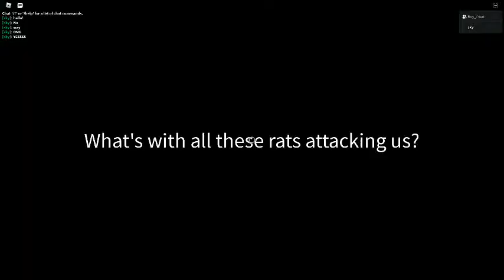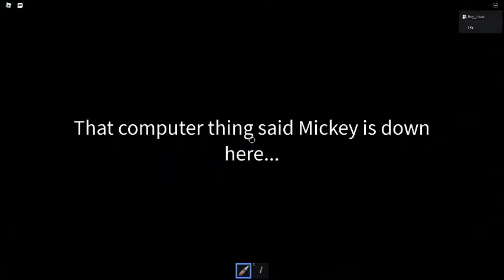the ending of the horror game